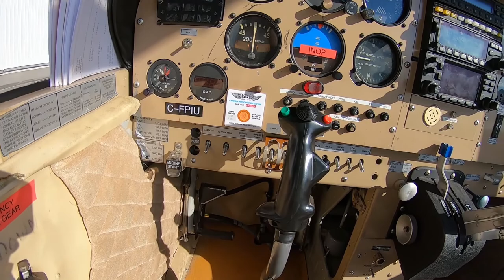International Test Pilot School Brasov Walk-around.